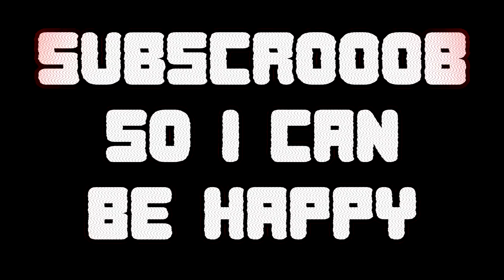VR CHAT FUNNY MOMENTS EP.1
Funny Moments in VRChat
These were just some random clips from my first time playing. Some of the audio in this vid is pretty messed up, but I figured I would post it anyway. Enjoy!